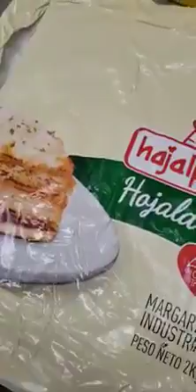como hacer masa de milhojas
en este video se muestra la forma más correcta de trabajar la masa de mil hojas y lo que se puede hacer con ella.